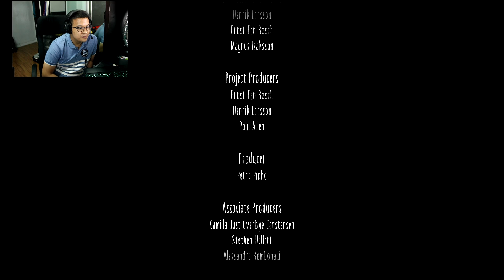Akhir dari perjalanan mono , Keren GUYS!! - Little Nightmares part END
Yeay gengs setelah kita mainkan game ini selama 5 harian , dan akhirnya kita telah berhasil menyelesaikan Gamenya guys , pertarungan mono dengan slenderman keren banget guys , dan cara mono nyelamatin six juga keren , tapi ada sesuatu yang terjadi di Endingnya :( Penasaran? Enjoy guys!!

Mau main bareng??

intro & outro song : Infraction - Early Morning(license)